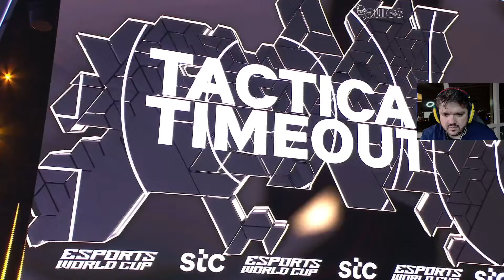G2 VS NAVI - ESPORTS WORLD CUP 2024 GRANDE FINAL (NUKE - MAPA 2 MD3)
G2 X NATUS VINCERE

🟣 LIVES 🟣
CANAL DO GAU: Gaules
CANAL DO MCH: michel